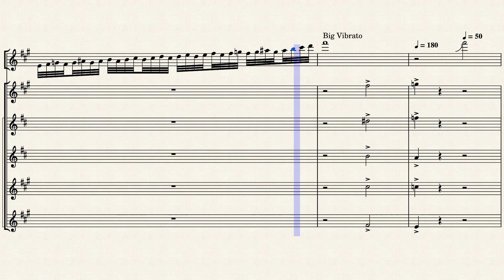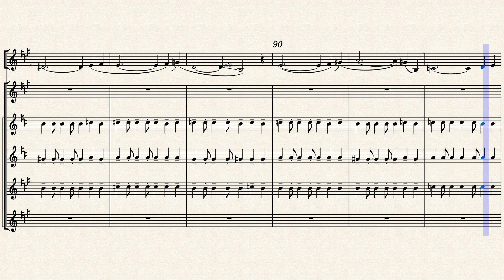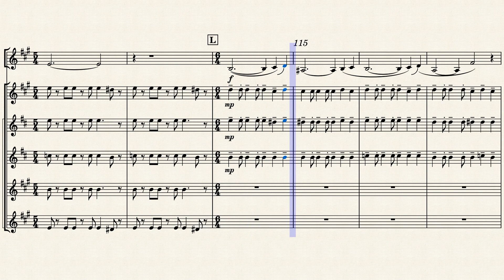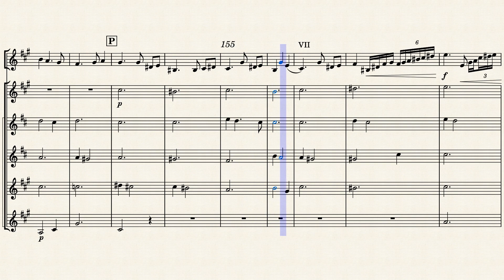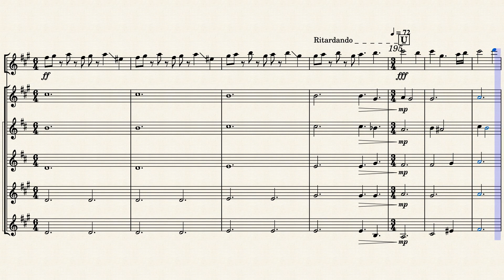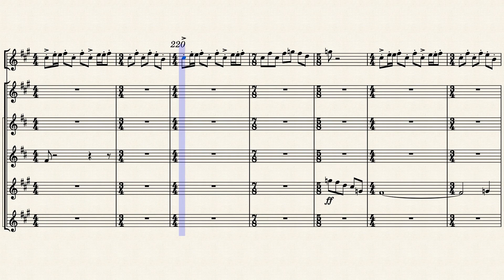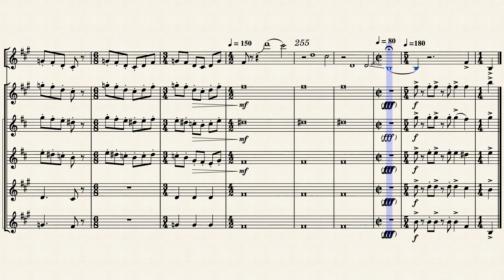Violent Shadows – Chris Evan Hass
Chris Hasses Violent Shadow Transposed for a Saxophone Quintet